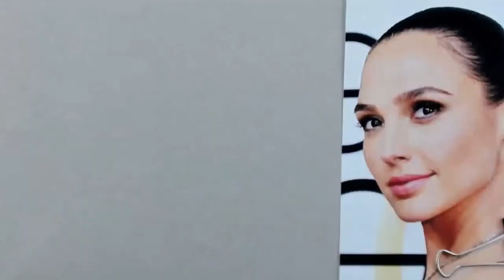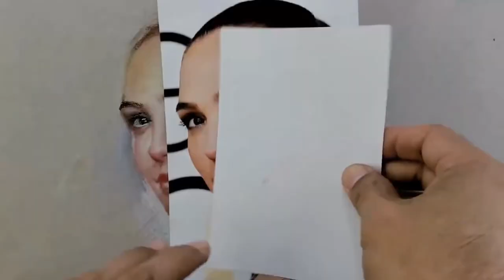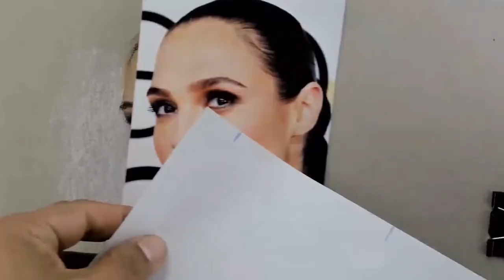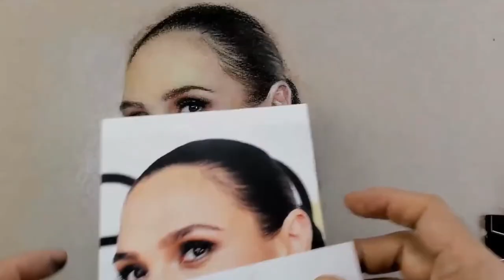Pastel Portrait - time lapse